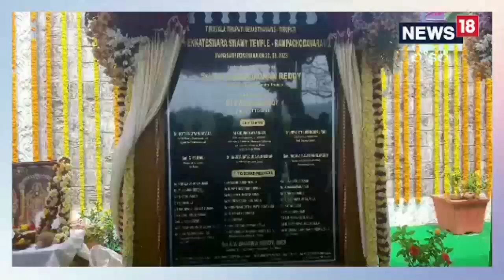East Godavari : గిరిజన గడపకు గోవిందుడు.. ఈ సాంప్రదాయం ఎక్కడంటే..!| News18 Telugu